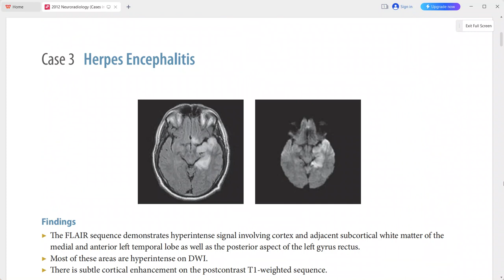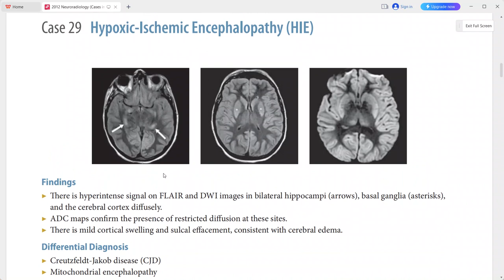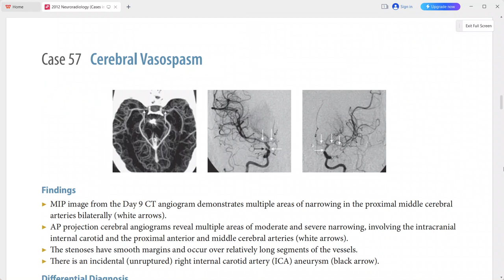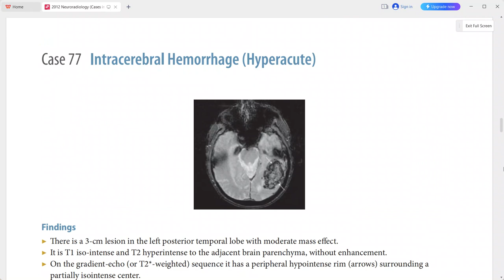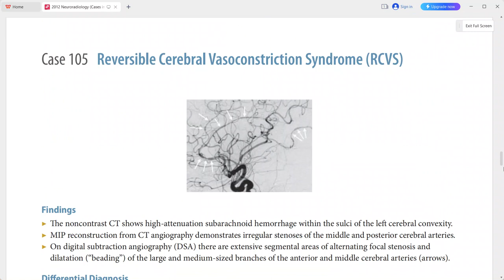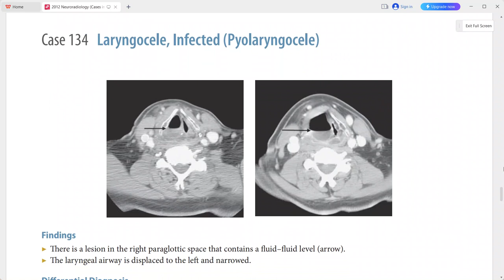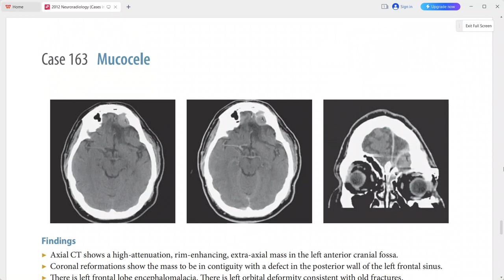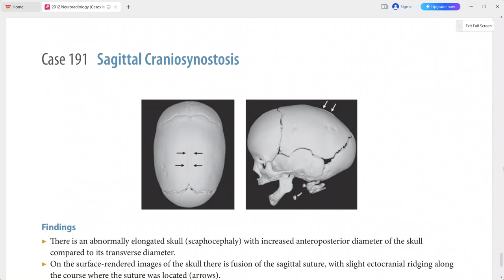NEURORADIOLOGY OXFORD CASES